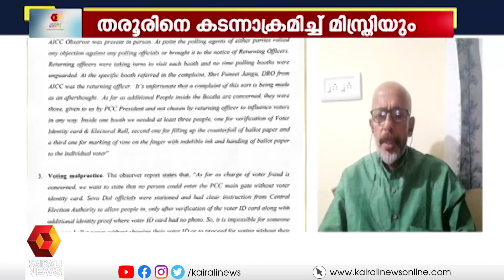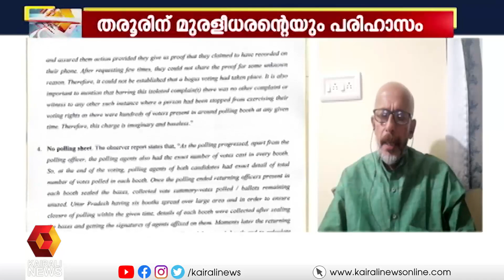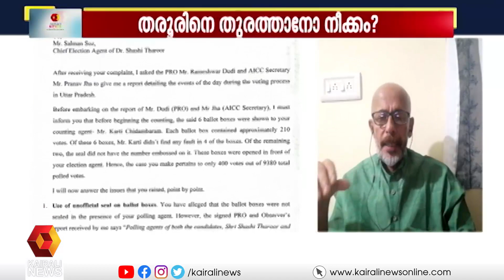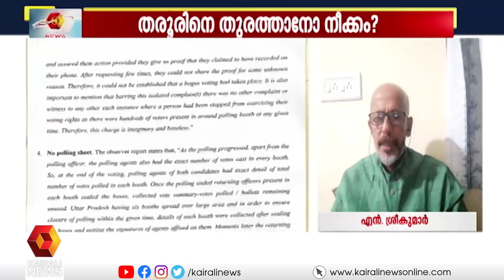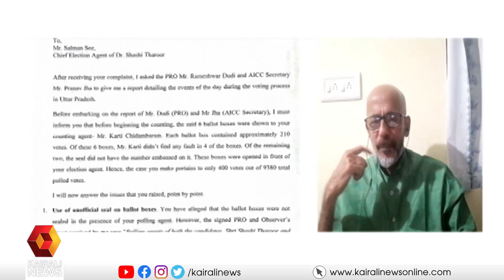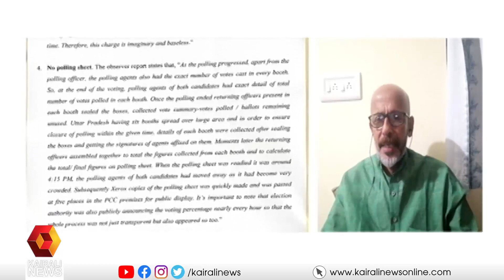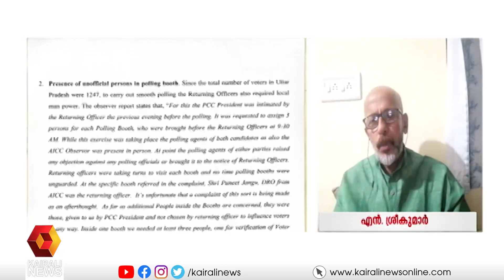മധുസൂദൻ മിസ്ത്രിയുടെ പ്രസ്താവനയെക്കുറിച്ച് വ്യക്തമായ അറിവില്ലെന്ന് എൻ ശ്രീകുമാർ | Kairali News